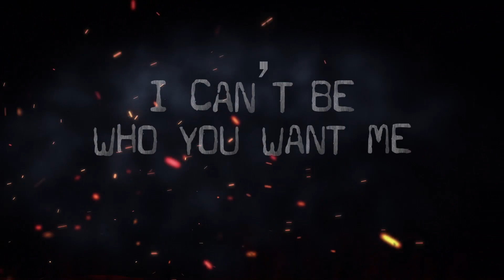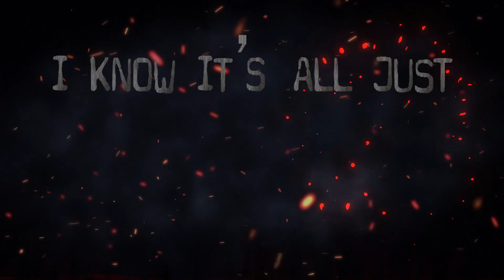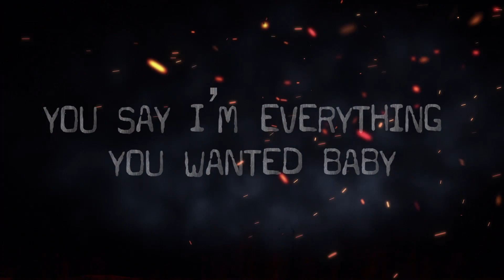Sea of Satellites - Pushing Daisies [OFFICIAL LYRIC VIDEO]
Official Lyric video for Pushing  Daisies by Sea of Satellites